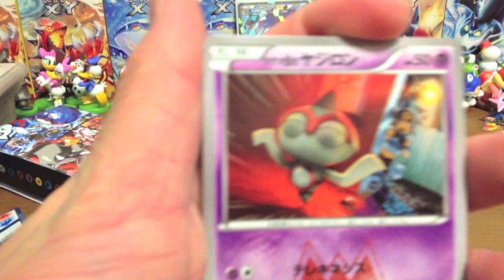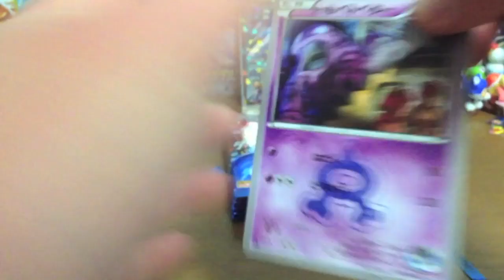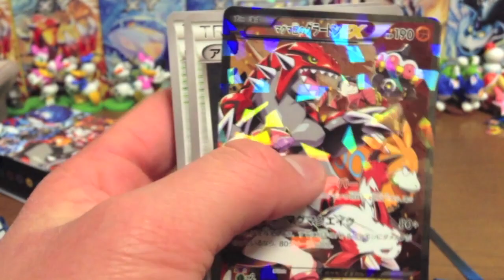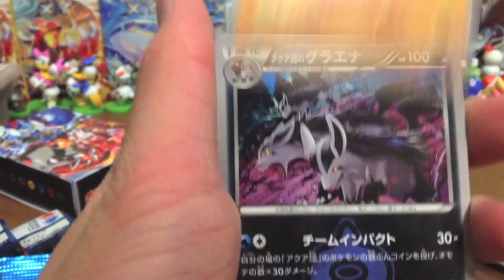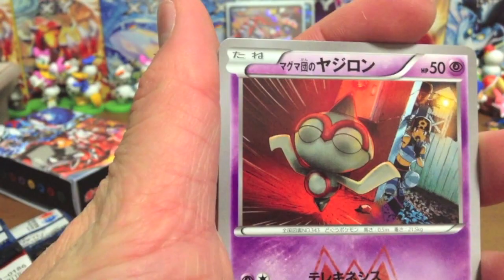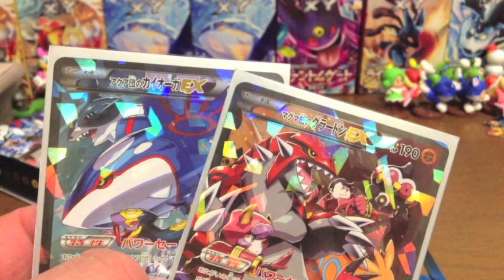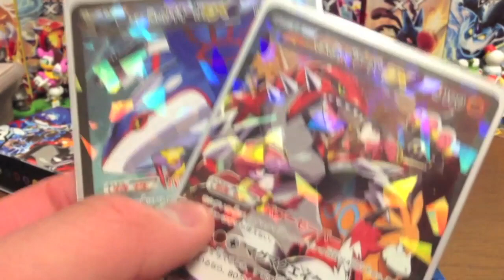POKEMON CARD ポケモンカードゲームXY ダブルクライシス 開封Part 3 BOX開封 後編【オワ吉】